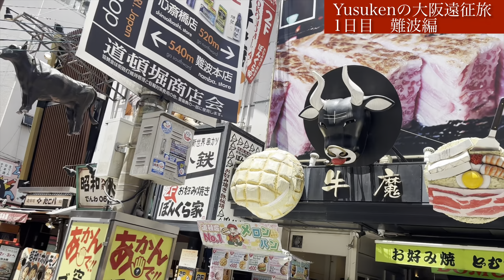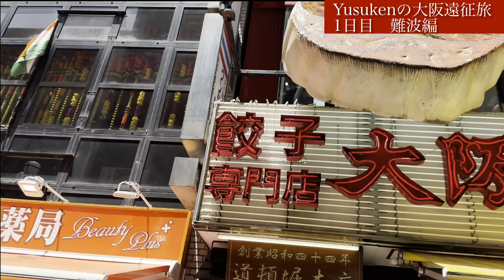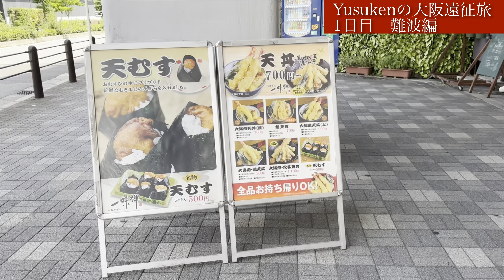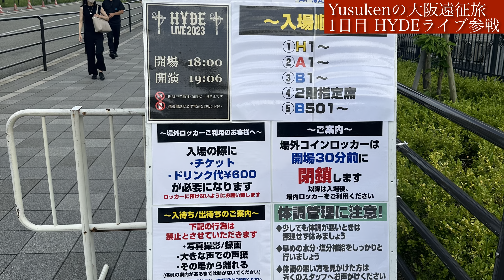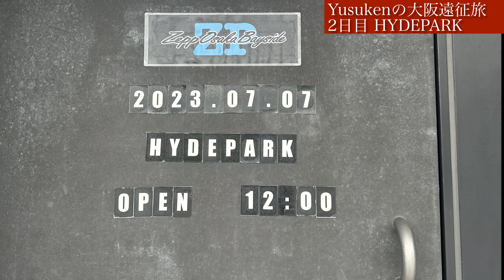Yusukenの大阪LIVE遠征の旅【Vlog】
Yusukenの今後に関するアンケート作りました！ぜひ下記のURLから答えてください！ご協力お待ちしてます

Yusukenと申します。自分が作った楽曲を演奏してくれるベーシストさんドラマーさん募集中です。毎週日曜日更新の週1回は投稿できるよう獅子奮迅しております。
これらを目標に掲げて活動しております。楽曲に関しては各サブスクリプションサービス及びデジタル販売もしてますので是非聴いてください！
始めは音楽系の動画だけ投稿しようと思ってましたが友達居なくて仕事休みの日が暇なので趣味としてエンタメ動画も投稿してます。

新曲Sunsetが配信されました！初バラード是非聴いてください！
YouTube Music
それ以外でも聴けるのでコチラもCheck it now!!

SoundCloudではデモ曲なども公開しています！！